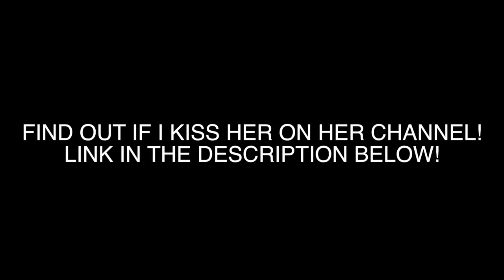I ASKED HER FOR A KISS! | KFC CHEETOS CHICKEN SANDWICH MUKBANG